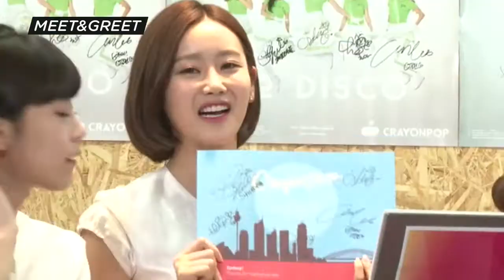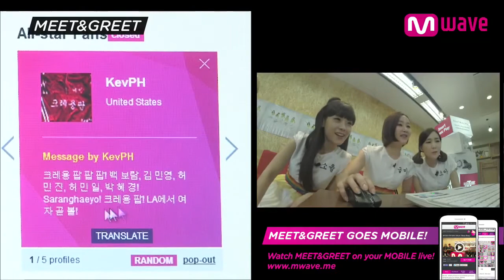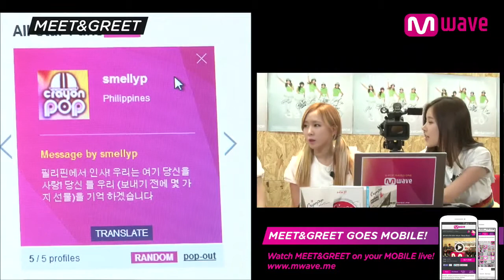(Highlights) Crayon Pop Single Album 'UH-EE' [MEET&GREET]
[MEET&GREET] Crayon Pop Single Album 'UH-EE' 04.14.14 -- Meet Crayon Pop and Get Signed!